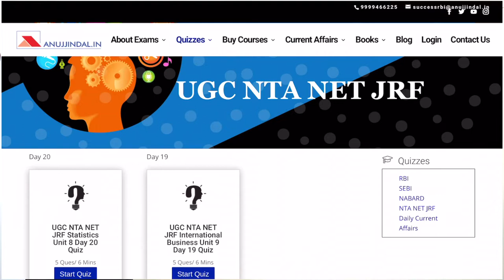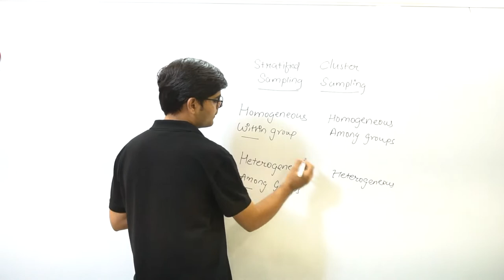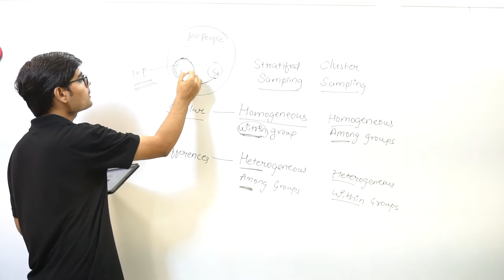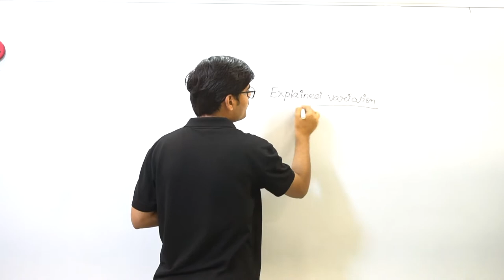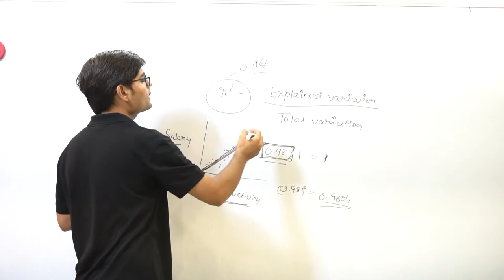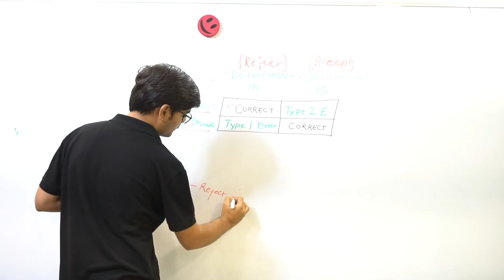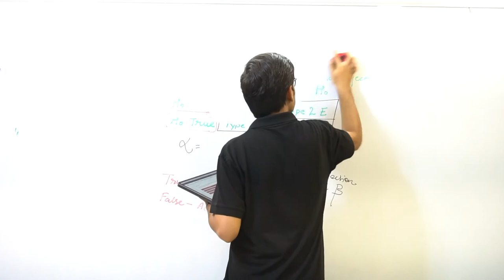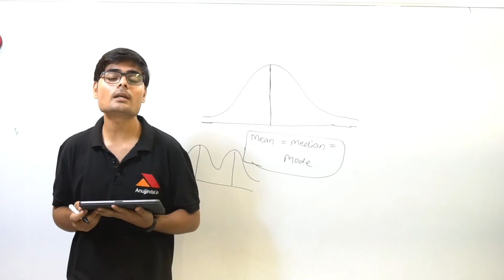UGC NET Management December 2019 | 200 Most Important Questions (Statistics) | Day 20